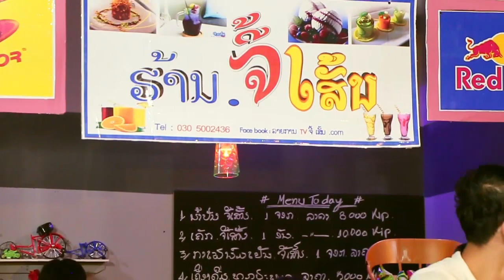Tv Jee sen 17 9 16 V2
ລາຍການ ທີວີຈີ້ເສັ້ນ ຊ່ວງລະຄອນຈີ້ເສັ້ນ